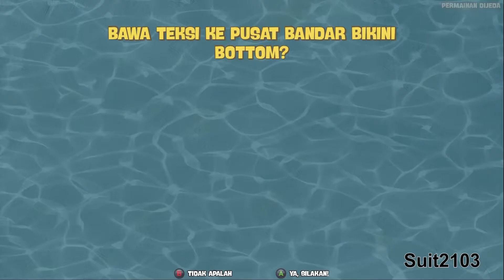SpongeBob Square Pants Battle for Bikini Bottom Rehydrated Part 7